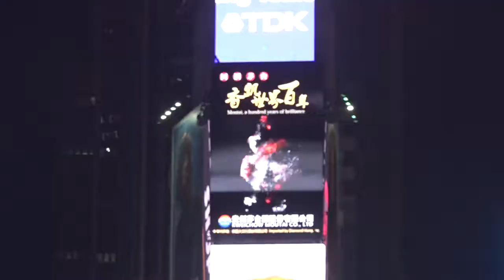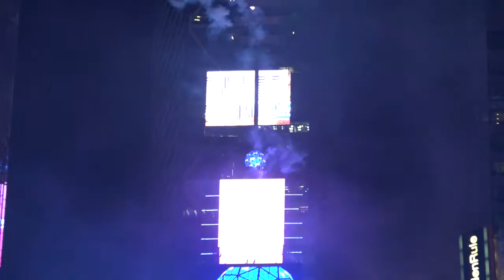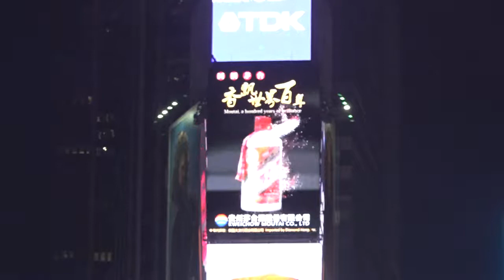1231 重庆铜梁龙舞惊艳亮相纽约时报广场新年倒计时